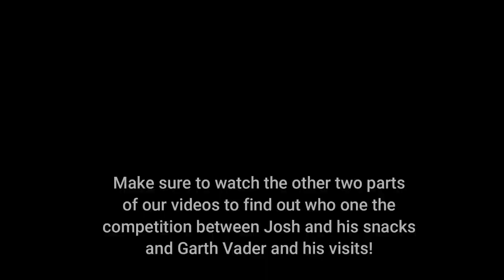Alpaca Shearing 2022-Garth Hall Farm